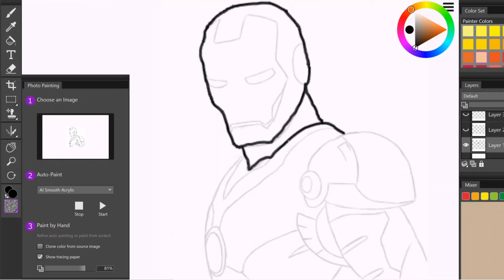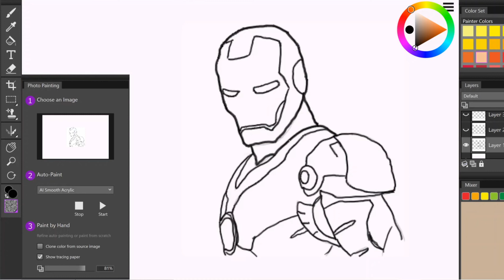Trying To Trace Iron-Man LHTD Part 2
I'm trying to get use to my drawing table so I figured tracing other peoples drawings was a good way to get use to drawing with the table. Enjoy :)